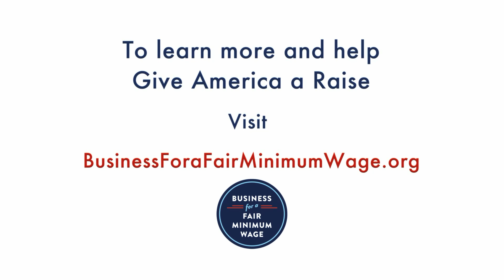Just Like The Sign Says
Real business owners give you the scoop on raising the minimum wage. That's why business people around the country say it's time to Give America a Raise.